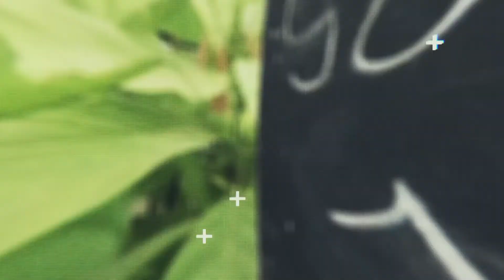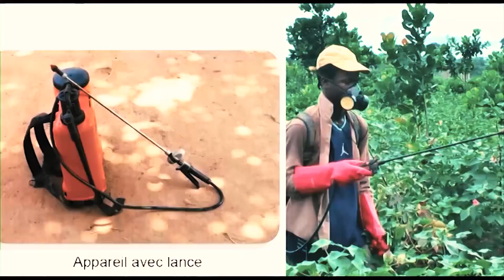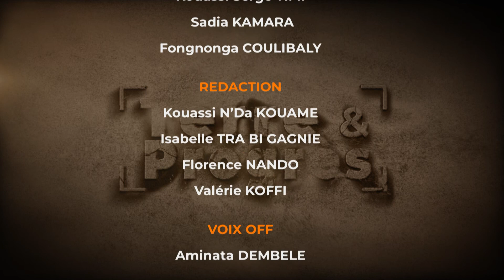T&P du 18/05/2019 - Conseil Agricole Coton campagne de restitution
Le Fonds Interprofessionnel pour la Recherche et le Conseil Agricoles (FIRCA), l’Interprofession Coton (INTERCOTON) et le Conseil du Coton et de l’Anacarde (CCA), ont sillonné du 05 au 12 mai 2019, les localités de M’Bengué, Ouangolo, Dikodougou, Karakoro, Bouandougou et M’Bahiakro. Cette tournée, qui avait pour but de rencontrer les producteurs de coton et leurs organisations, à l’effet de faire le bilan des activités de conseil agricole pour la campagne 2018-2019, a été présidée par le Ministère de l’Agriculture et du Développement Rural (MINADER).